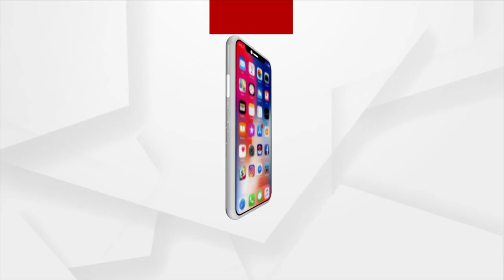Patitapabana Bana | Nilachakra Bana Becomes Expensive